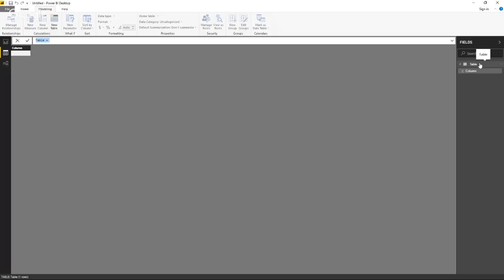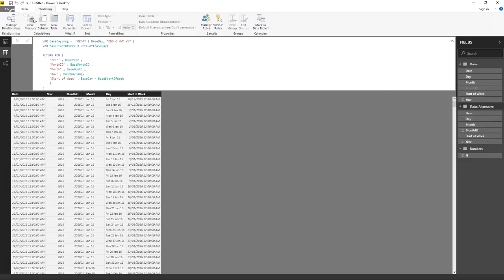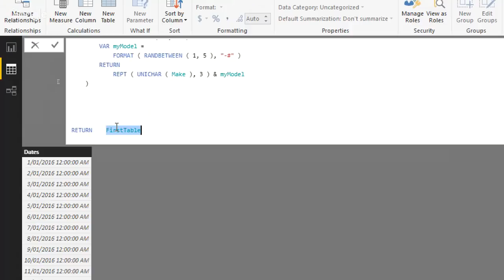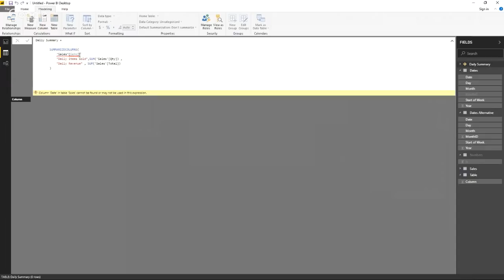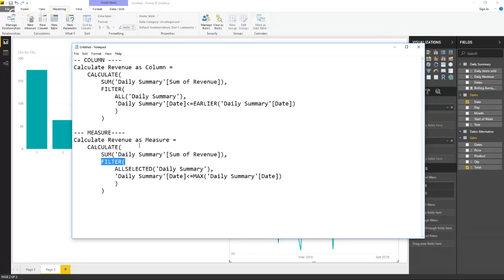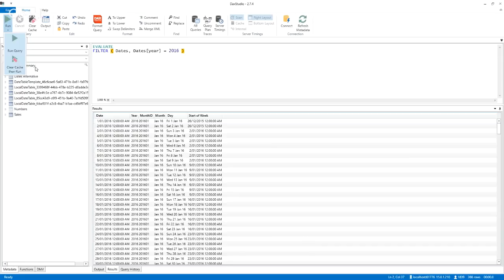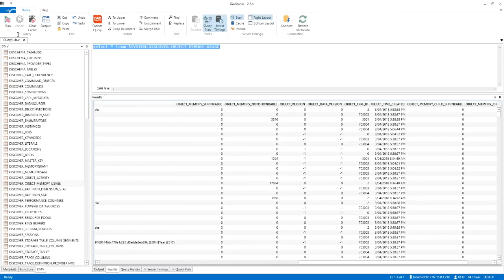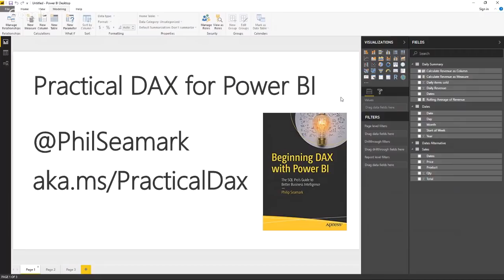Practical DAX for Power BI by Phil Seamark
To accompany his new book Phil Seamark is going to walk through some best practices for Practical DAX in Power BI